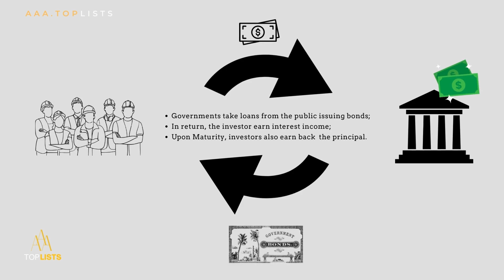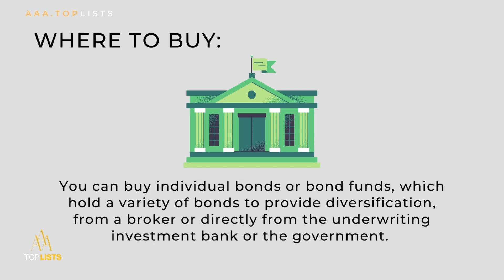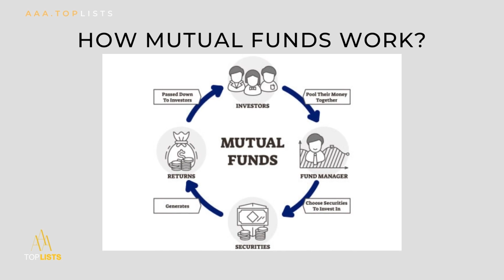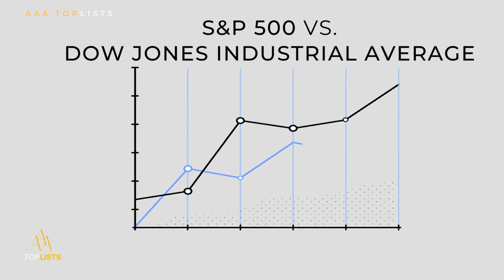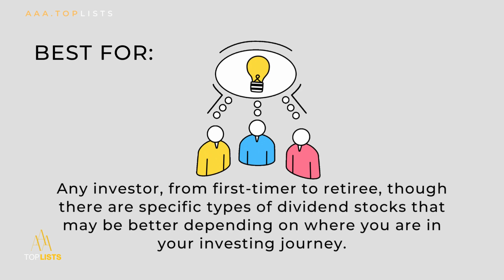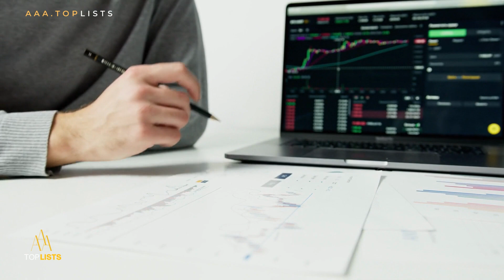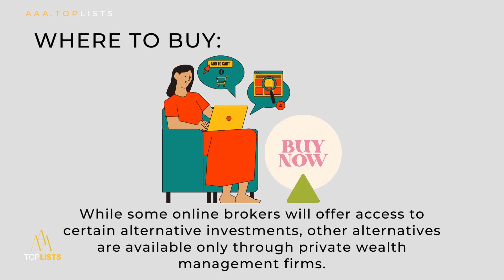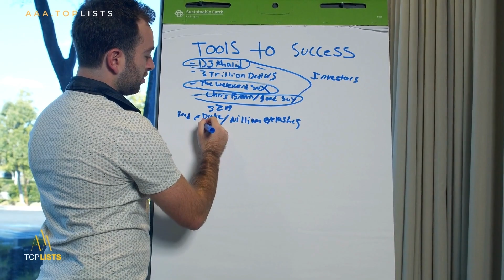10 Best Investment to be Rich and Financially Free!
10 Best Investments to Build Wealth

Thanks for spending some of your valuable time with us today top listers, we're so glad you did if you enjoyed this one, please give us a like hit that bell icon to never miss an upload and hey don't forget to subscribe!